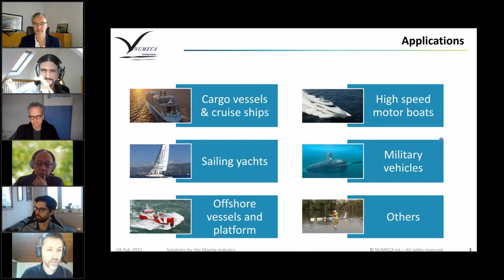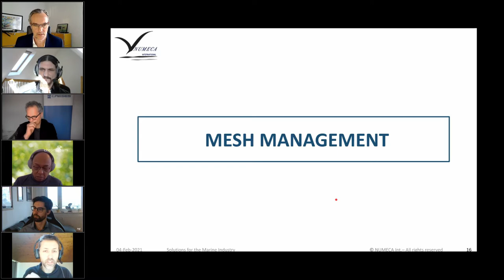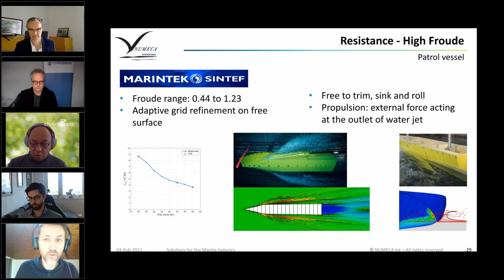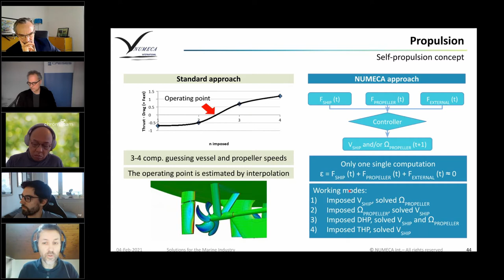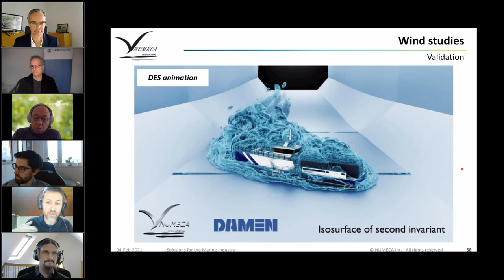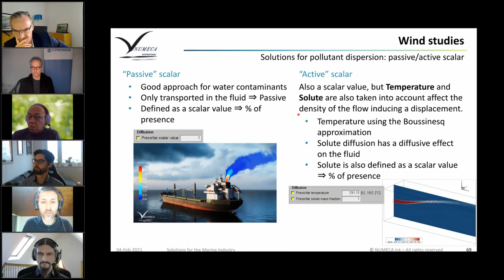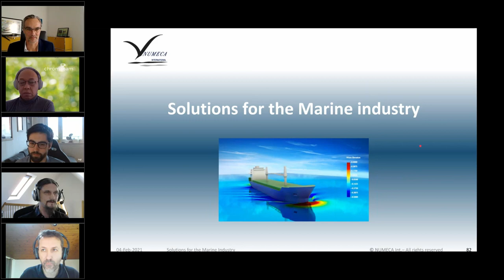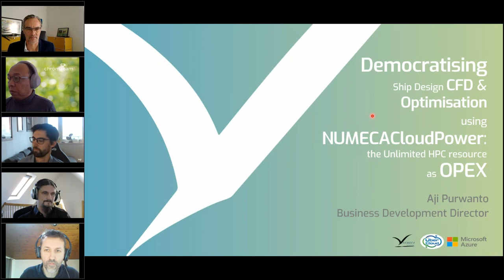03 Solutions Marine Industry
Presentation Title: Solutions for the Marine Industry

Speaker: Benoit Mallol | NUMECA
Occasion: NUMECA Marine CFD Workshop – 4. February 2021